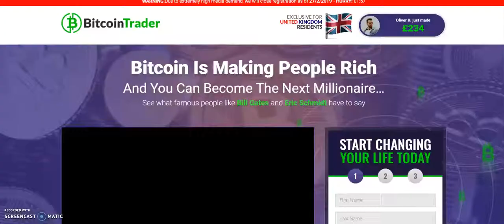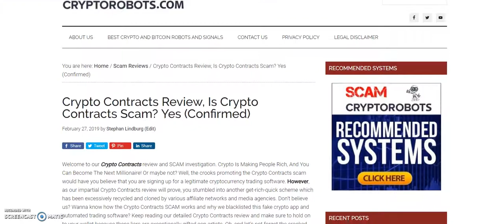Crypto Contracts Review. Crypto Contracts SCAM Exposed (Proof)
Crypto Contracts is a cloned scam which was designed to make you lose money. Our Crypto Contracts review produces proof of scam and malicious foul play. Make sure to avoid this software as it steals money!